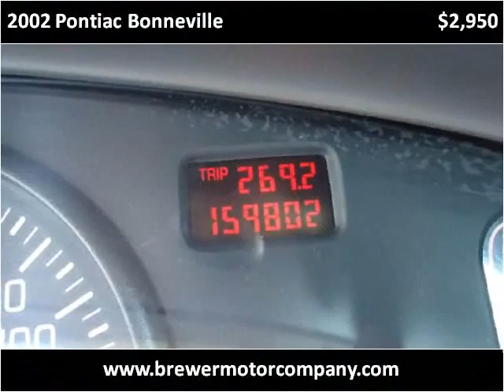2002 Pontiac Bonneville Used Cars Pulaski TN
This 2002 Pontiac Bonneville is available from Brewer Motor Company.